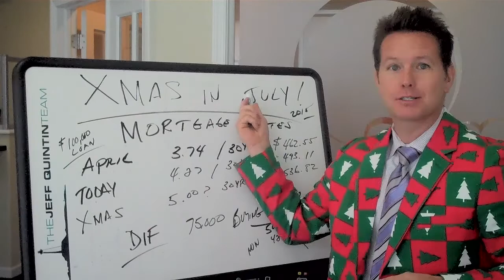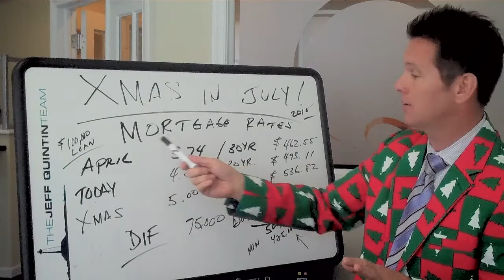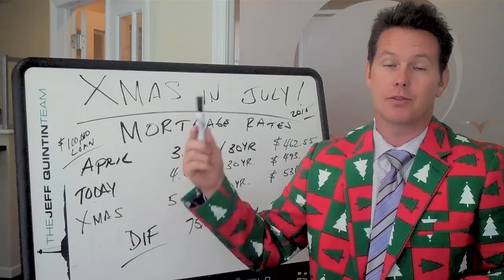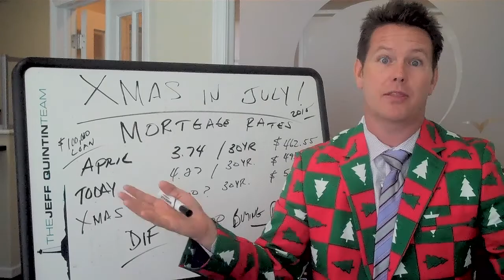South Jersey Real Estate Agent: An Early Christmas Present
It's Christmas in July in the Jersey Shore real estate market, and today I've got a present for you. Right now represents one of the best times in recent memory to make a move. Interest rates are still historically low, but have been slowly rising as of late. We want you to take advantage of these conditions before rates rise near 5%, which will increase your monthly payment and decrease your buying power greatly. To learn more about our market and why you need to take action now, watch this short video!

Direct.609.398.JEFF (5333)
Office.609.399.0066